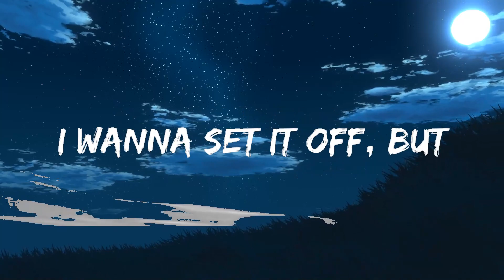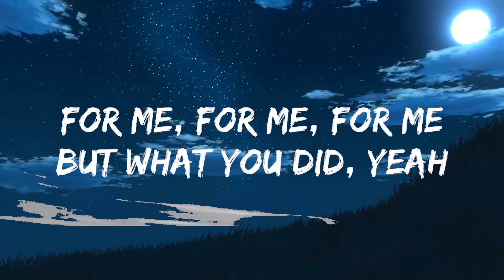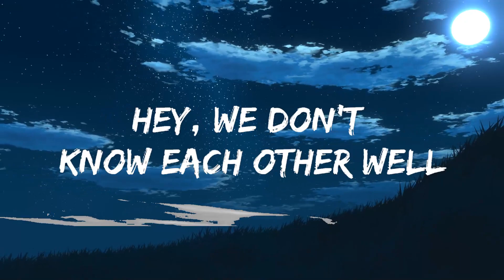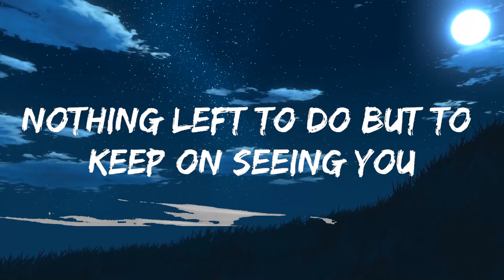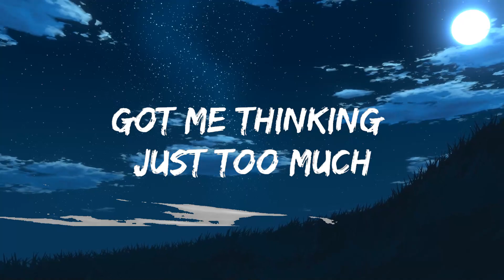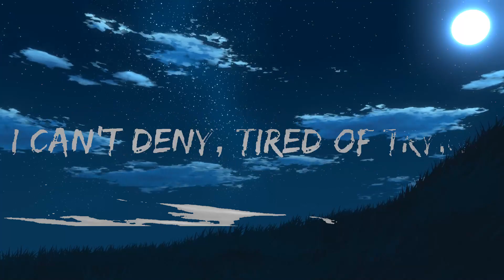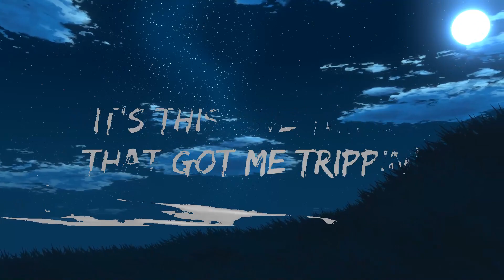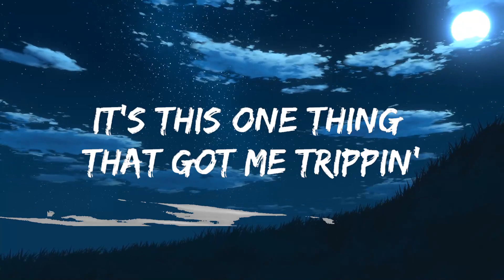Amerie - 1 Thing (Lyrics) | Sickick Music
🎤 Lyrics: Amerie - 1 Thing

[Intro]
Woo!
Uh
Woo!
Na-na-na-na-na, oh (Uh, uh)
Na-na-na-na-na

[Verse 1]
Oh, been trying to let it go
Trying to keep my eyes closed
Trying to keep it just like before
The times we never even thought to speak
Don't wanna tell you what it is
Ooh-wee, it felt so serious
Got me thinking just too much
I wanna set it off, but

[Chorus]
It's this one thing that got me trippin'
It's this one thing that got me trippin' (You did)
This one thing, your soul made me feelin'
It's this one thing you did, oh-oh-oh-oh-oh
It's this one thing that caught me slippin'
It's this one thing, I want to admit it (You did)
This one thing and I was so with it

[Verse 2]
Hey, we don't know each other well
So why I keep picking up my cell?
Memories just keep ringing bells
Oh, oh, oh, oh, oh
Hear voices I don't want to understand
My car keys are jingling in my hand
My high heels are clicking towards your door

[Chorus]
It's this one thing that got me trippin' (Ooh)
This one thing, your soul made me feelin' (Yeah)
It's this one thing that caught me slippin' (Oh-oh)
It's this one thing, I want to admit it (You did) (Oh, oh)
This one thing and I was so with it (Yeah)

[Bridge]
And maybe I just can't believe it
I can't deny, tired of trying
Nothing left to do but to keep on seeing you
I'm hoping you can keep a secret
For me, for me, for me
But what you did, yeah

[Chorus]
It's this one thing that got me trippin' (You did) (Oh, no)
This one thing, your soul made me feelin' (Oh)
It's this one thing that caught me slippin' (Caught me slippin')
It's this one thing, I want to admit it (You did) (No)
This one thing and I was so with it (Hey)

[Refrain]
Oh, oh, oh (I can't help it, it's just something)
Oh-oh-oh-o